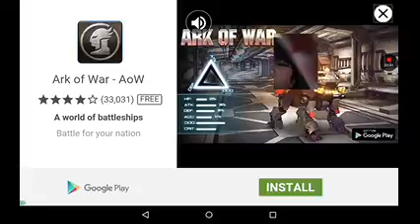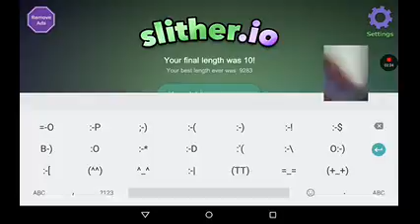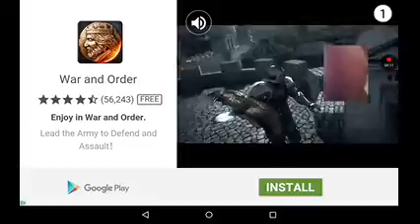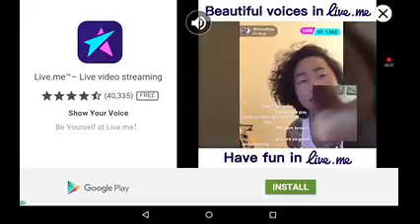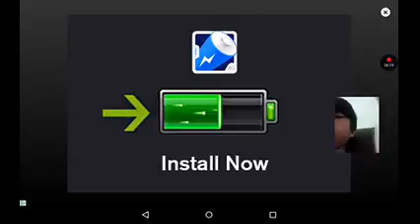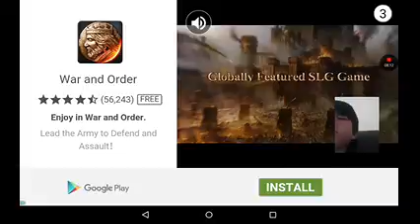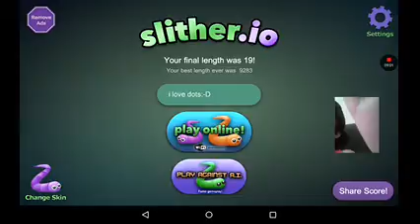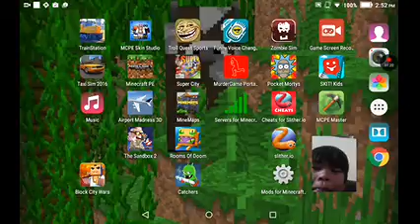Slither.io #2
Tell me if you want do vlogs are gameplay or both